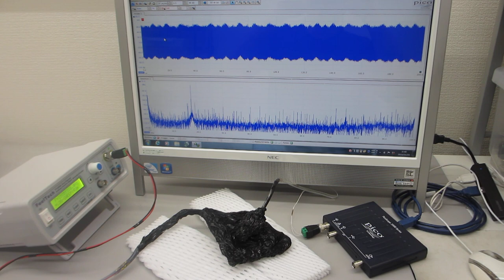共振現象と非線形現象を確認する、超音波プローブの発振制御実験（超音波システム研究所）